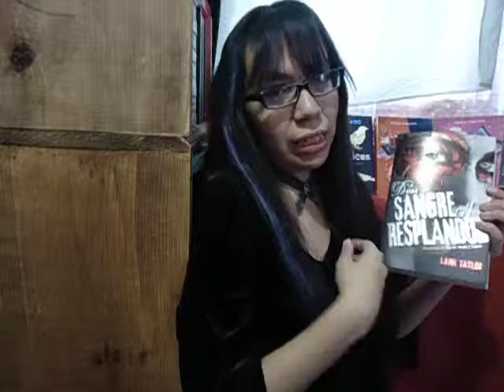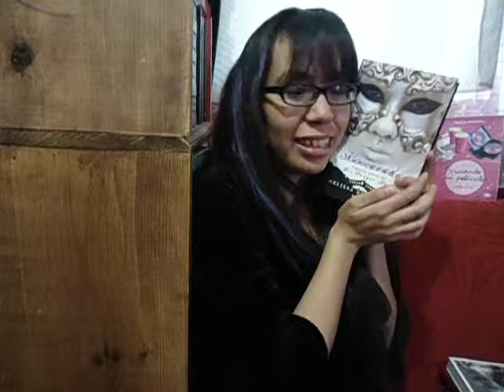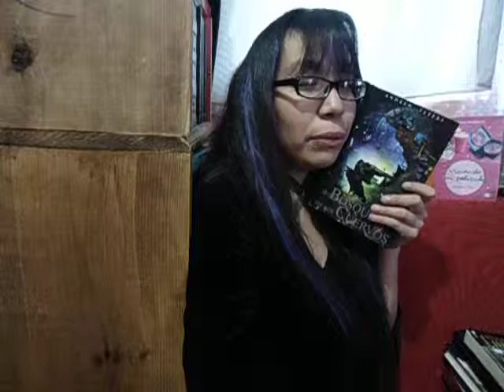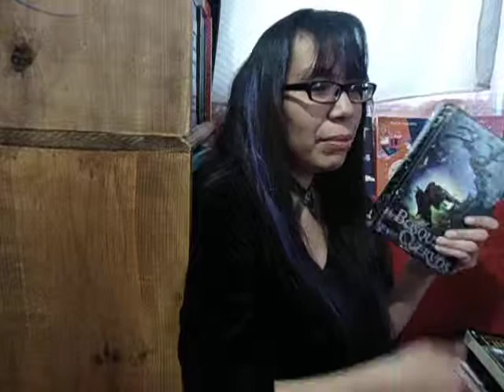Booktag Mi vida en libros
Aquí les traigo después de mucho tiempo un booktag es pero que les guste.